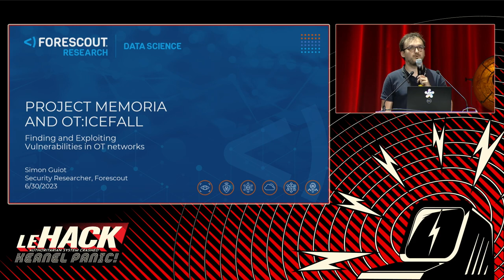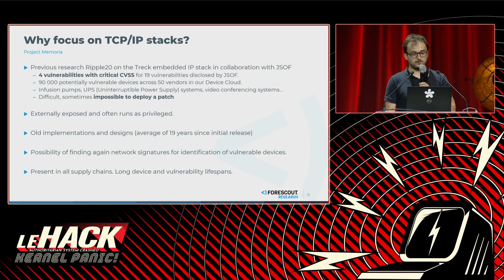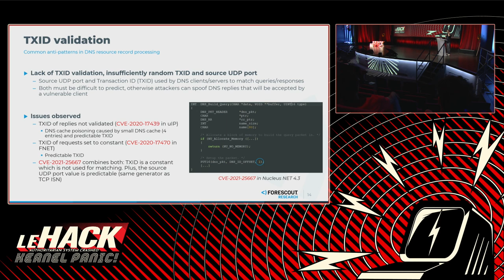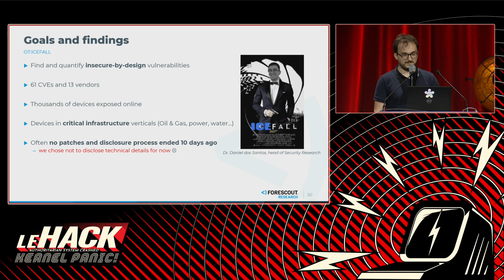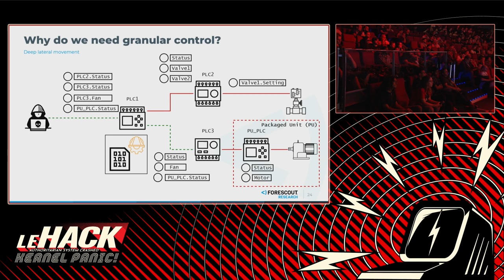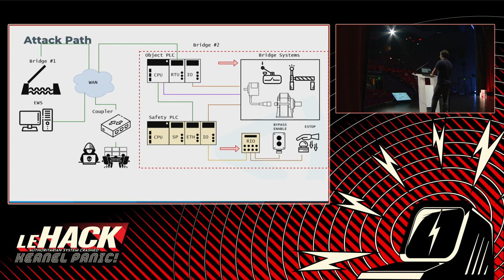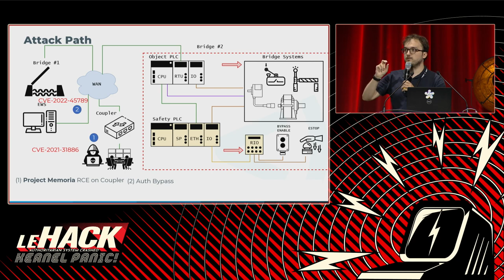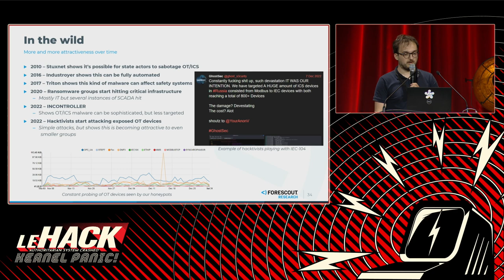Project Memoria and OT:ICEFALL : Finding and Exploiting Vulnerabilities in OT Networks - Simon Guiot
In this talk, we will discuss two large vulnerability research projects we did in the past few years and how they come together in the form of sophisticated OT/ICS attacks.

Project Memoria was the largest study into the security of embedded TCP/IP stacks. These stacks are used by hundreds of IT, OT and IoT vendors. We identified close to 100 vulnerabilities on popular open and closed-source implementations, leading to unauthenticated denials of service and remote code execution on many critical devices such as PLCs and RTUs.

OT:ICEFALL was a study into insecurity by design in OT. We identified 59 vulnerabilities affecting devices from 12 major OT vendors, divided into four main categories: insecure engineering protocols, weak cryptography or broken authentication schemes, insecure firmware updates and remote code execution via native functionality. Abusing insecure-by-design native capabilities of OT equipment is the preferred modus operandi of real-world ICS attackers (e.g., Industroyer2, TRITON, and INCONTROLLER).

Exploiting these vulnerabilities, attackers with network access to target devices can remotely execute code, change the logic, files or firmware of OT devices, bypass authentication, compromise credentials, cause denials of service or have a variety of operational impacts.

Putting together exploits from both projects, we show how attackers can achieve deep lateral movement – the ability to move laterally between devices at OT level 1, such as PLCs, to achieve granular control and increased impacts.